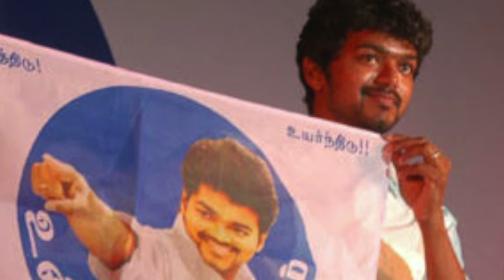Vijay's bold speech led to fan's political ambition